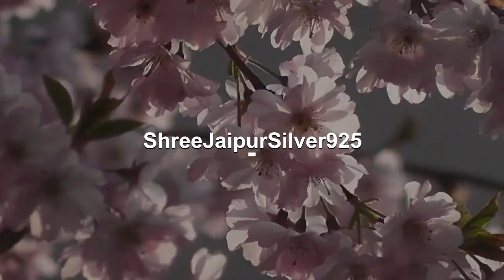Honey Bee Couple Solid 925 Sterling Silver Spinner Ring For Women, Handmade Double Shaded Honey B...